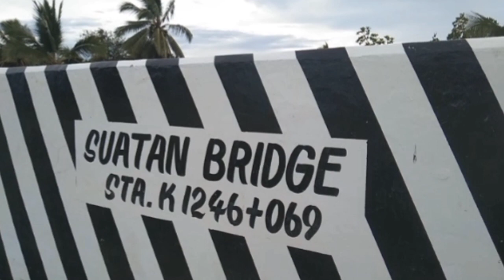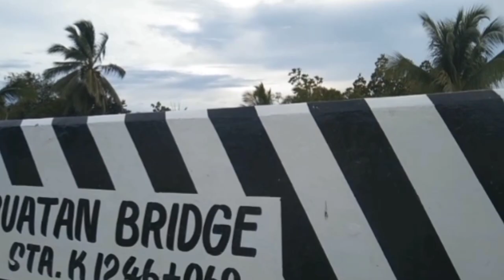Kaye Russel P. Formilles - Promotional Video